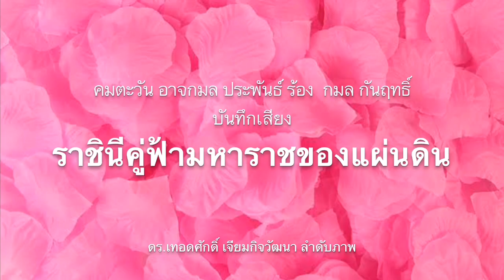อยู่ในสังคมไทยไม่ได้! อยู่ประเทศไทยต้องเคารพกฎหมาย ธนาธรต้องต่อสู้ตามกระบวนการยุติธรรม!